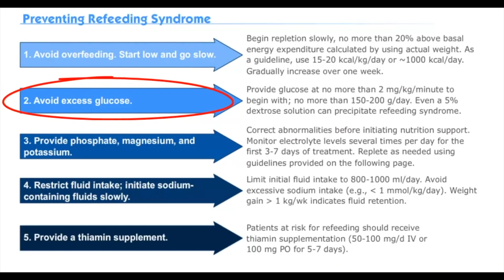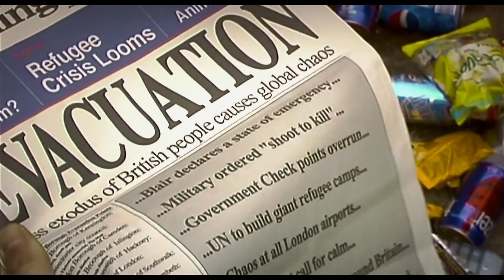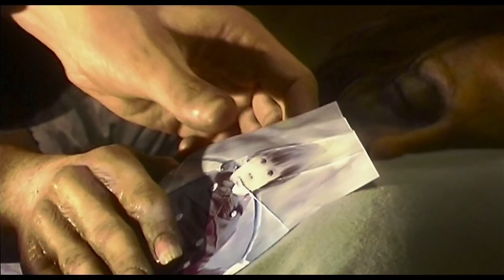Come Sconfiggere gli ZOMBIE INFETTI in "28 giorni dopo"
Anche di questi tempi una pandemia simile non l'avete mai vista... Dopo 28 giorni di coma ti risvegli e scopri che il Regno Unito è stato completamente abbandonato. Tutti quelli che sono rimasti indietro sono stati infettati da un terribile virus che li ha trasformati in zombie affamati di carne umana...ahh che belli gli zombie!
Pensi di riuscire a sconfiggerli e sopravvivere?